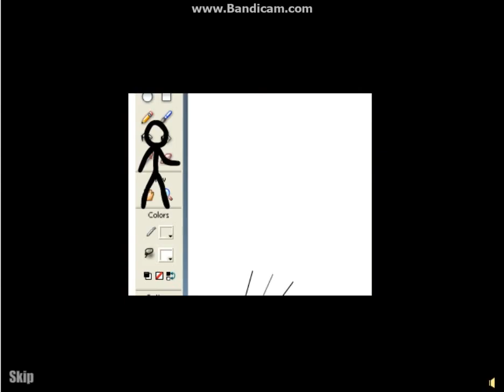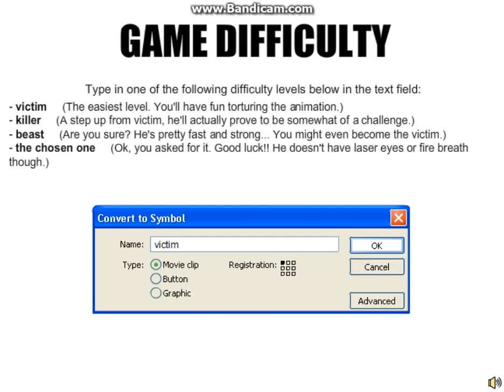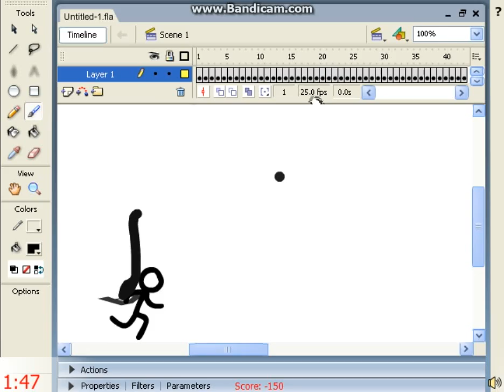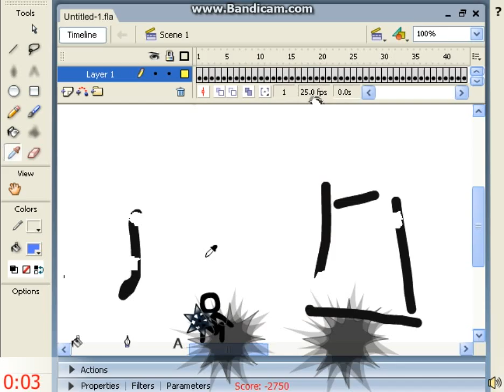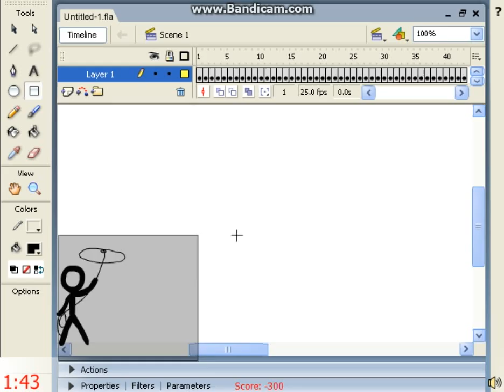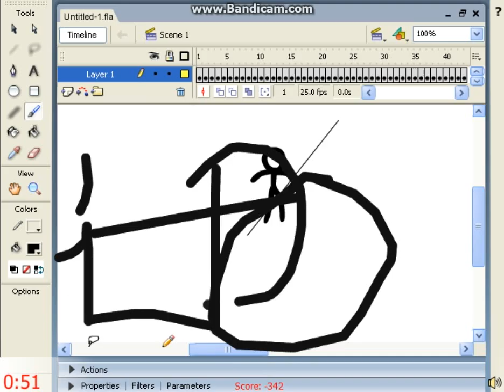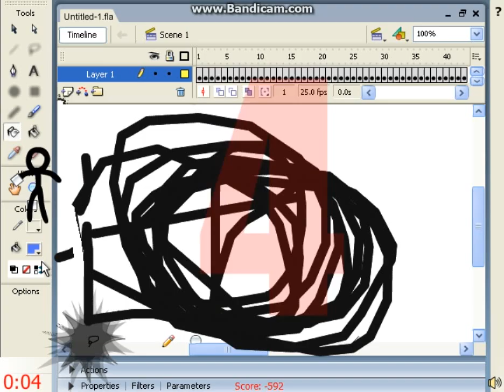i suck being the animator - Animator vs Animation #1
again sorry for the audio but i hope you enjoy the vid